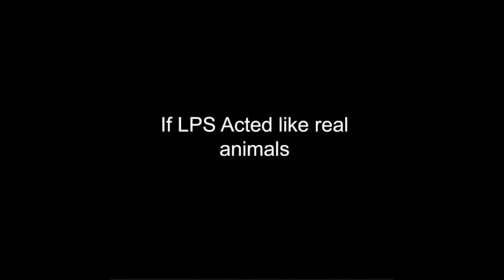LPS: If LPS Acted Like Real Animals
It was really fun making this :^)